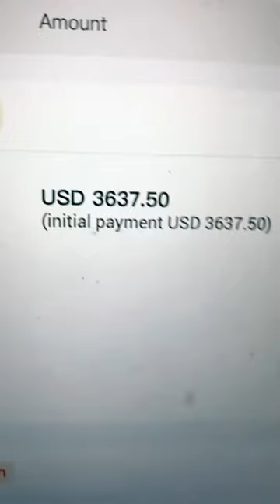I spent $4000 in one day?!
I'll be restocking very soon on the 13th!